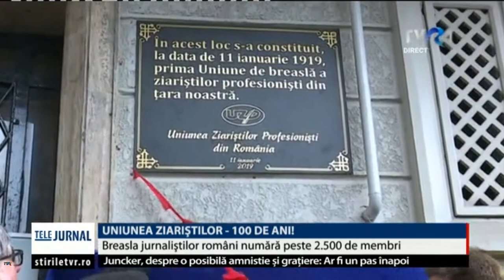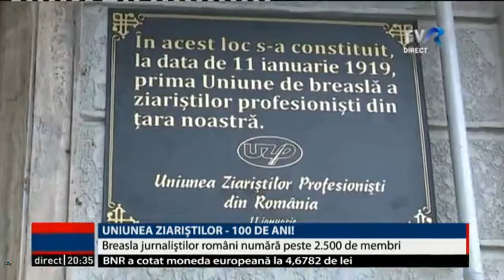UZP100 la TELEJURNAL